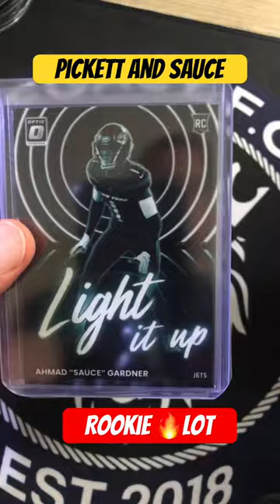NFL Kenny Pickett / rookie lot - Love or flip?